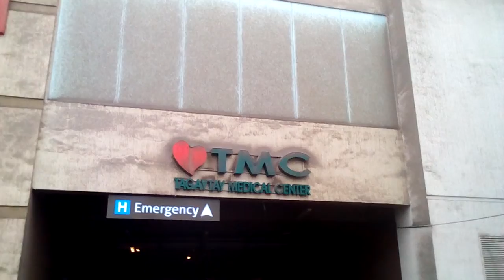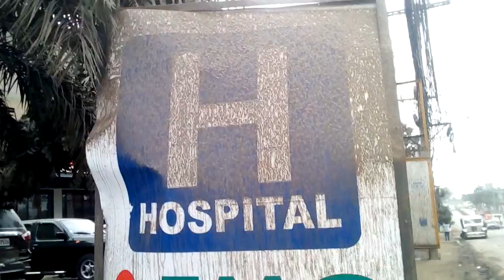TAGAYTAY CITY : GHOSTOWN | Taal Volcamo Eruption 2020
MagSUBSCRIBE PO! Sarado ang Fora Mall sa Tagaytay City matapos sumabog ang bulkan Taal kahapon January 12, 2020.